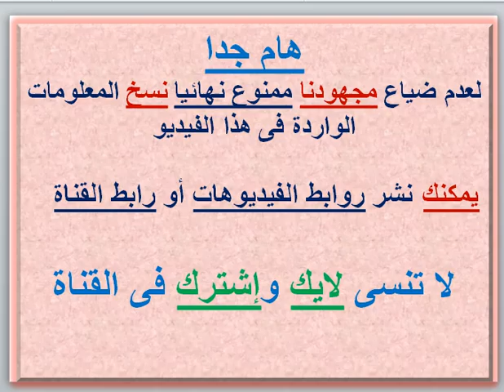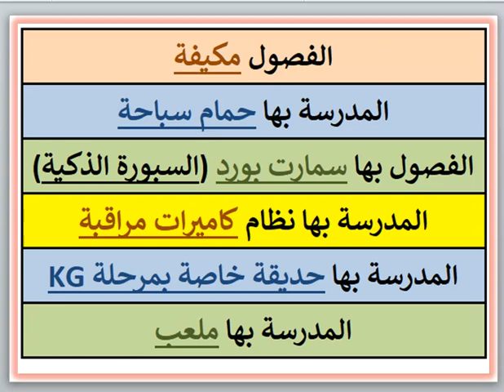مصروفات ومعلومات عن مدرسه نيو جزيره (الجزيره الجديده) (حدائق اكتوبر - الجيزه) 2024 - 2025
مصروفات ومعلومات عن مدرسه نيو جزيره (الجزيره الجديده) (حدائق اكتوبر - الجيزه) 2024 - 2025 New Jazeera Schools Fees